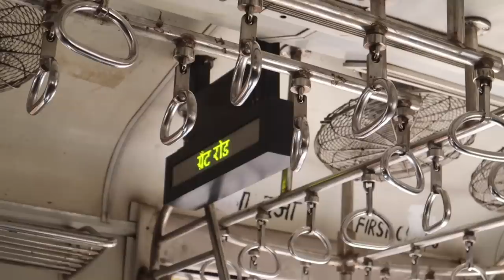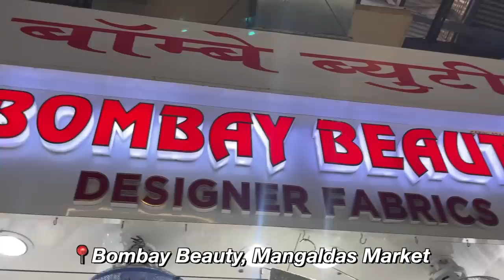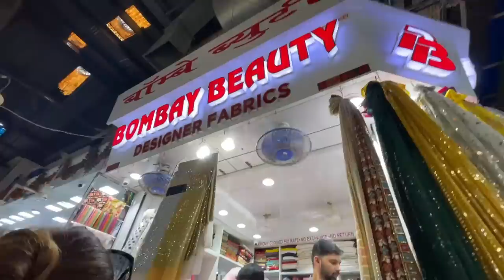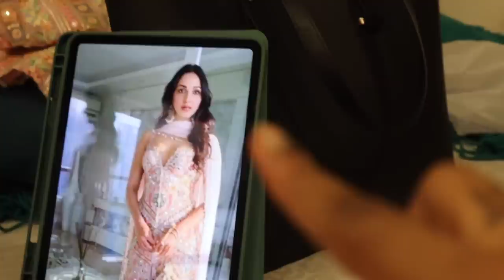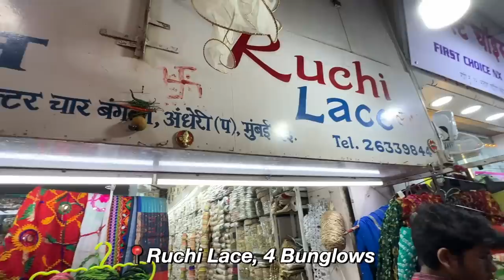Celebrity Outfit from Scratch in ₹6,000! Wedding Guest Outfit | Sarah Sarosh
Hey you!

🤍 Stitched by Azhar Tailor: 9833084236

Dr. Sheths: SARAH20
Plum: SARAH15
Mars Cosmetics: SARAH
Limese Connect: SARAH10
Earth Rhythms: SARAHS
Suganda: SARAH
Eclat: SARAH20
YBP Cosmetics: SARAH10
Qurez: SARAH
Dot&Key: SARAH10
Carmesi: SARAH

XOXO -S